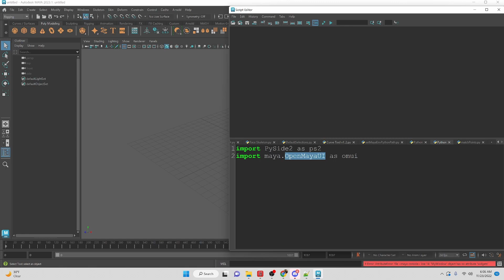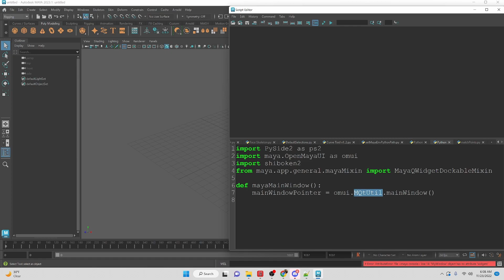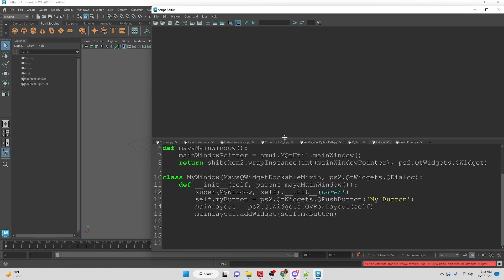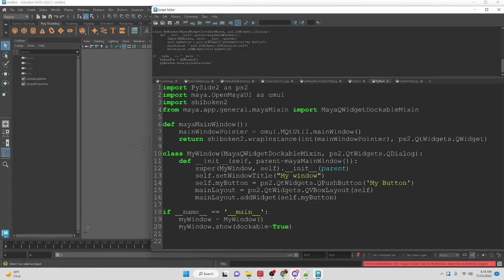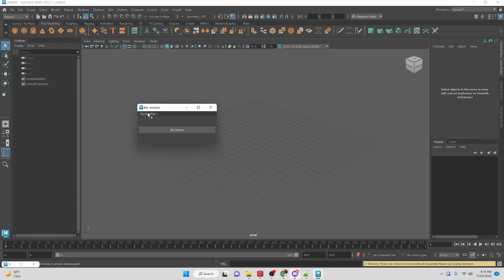Creating a Simple Dockable Window in Maya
Chapters
00:00 Intro
01:16 Beginning of Tutorial – Accessing Maya’s Main Window
01:45 Return Wrap Instance
02:00 Create a Class
02:30 Init Method
03:03 Creating a Button for the Widget
03:20 Creating Box Layout from PySide
03:40 Setting up Main Function
04:46 Adding a Title for the Window
05:25 End of Tutorial and Outro